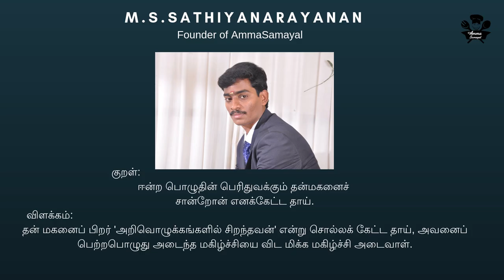வயல்வெளியில் ஒரு Lunch Menu|Lunch Menu in tamil|Amma Samayal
Hai Friends WelcomeBack To AMMA SAMAYAL In This Video We will see how To make a different Lunch Menu In Outdoor
KITCHEN RACK COLLECTIONS
MIXER AND JUICERS COLLECTIONS
PAN AND TAWA COLLECTIONS ;
PREETHI ZODIAC
PREETHI ZODIAC 2.O
PREETHI ICONIC GRINDER
PREETHI BLUE LEAF
SAMSUNG DOUBLE DOOR REFRIGERATOR
MILTON 3 SETS
KITCHEN ESSENTIAL 5 SIMER
NON STICK COOKWARE
PRESTIGE OMEGA DELUXESAWCE PAN
PRESTIGE DELUXE PRESSURE COOKWARE
GLASSTOP AUTO IGNITE GAS STOVE
STAINLESS STEEL 4 SHELF RACK
HIGH QUALITY 3 STAND RACK
2 STAND SMALL RACK FOR VEGETABLE ;